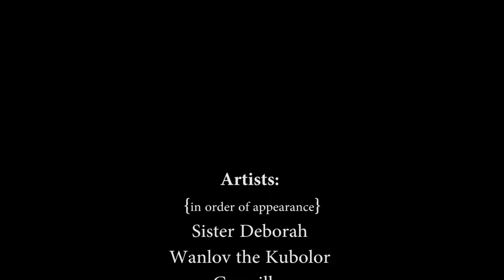Wash Wana Hands (english)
Song produced by Alliance Francaise Accra for UNICEF Ghana for the prevention of ebola and cholera.

With Wanlov the Kubolor, Sister Deborah, Gasmilla, Sherifa Gunu, Yaa Pono, Stevoo, Wiyaala & Edem.